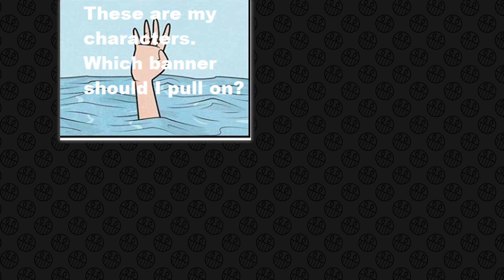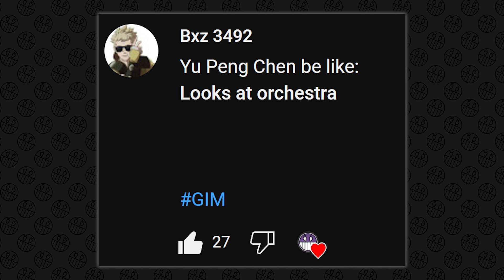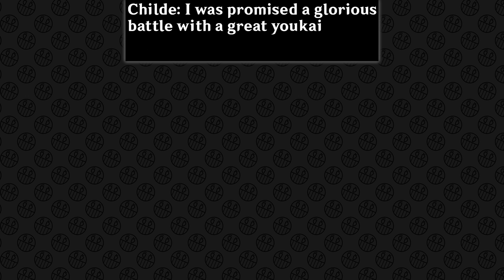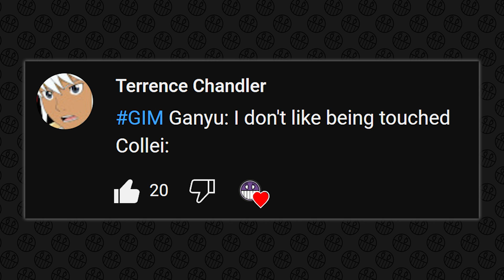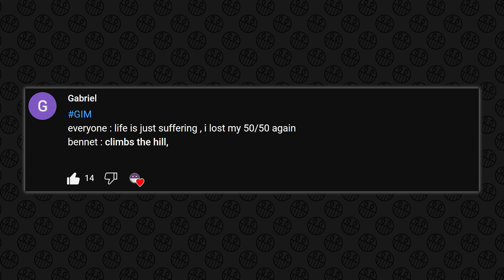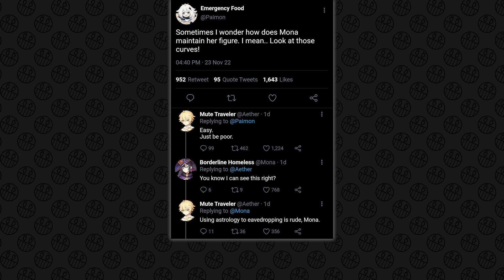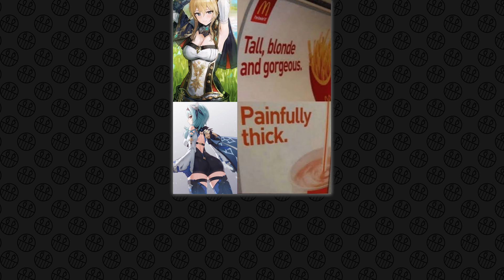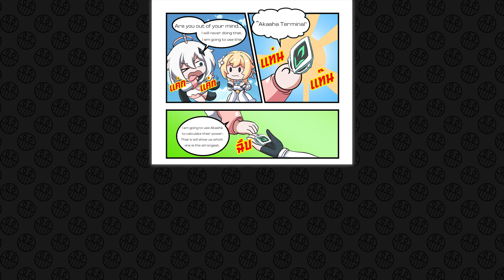GENSHIN IMPACT MEMES #700